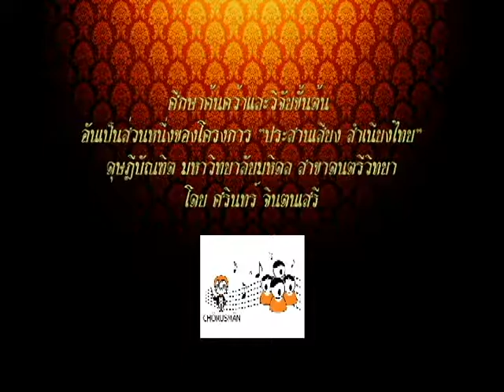เทพทอง